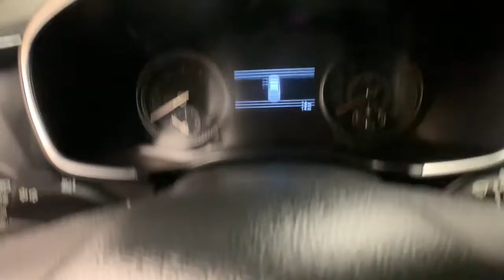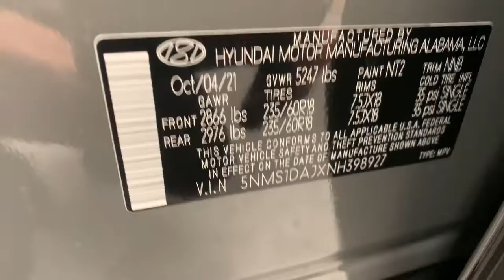2022 Hyundai Santa Fe Carson City, Lake Tahoe, NV HY1990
Hampton Gray [LISTING TYPE] 2022 Hyundai Santa Fe available in Carson City, Nevada at Carson Car Center. Servicing the Lake Tahoe, NV area.
2022 Hyundai Santa Fe SE - Stock#: HY1990 - VIN#: 5NMS1DAJXNH398927

2022 Hyundai Santa Fe SE SE AWD, Black Cloth. 8-Speed Automatic with SHIFTRONICbrbr2.5L I4 AWD 4D Sport Utility